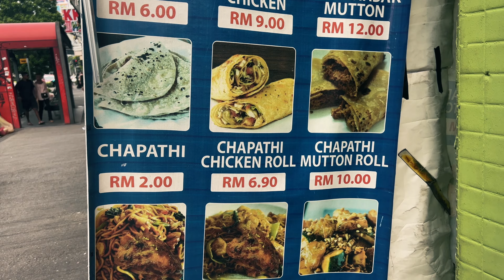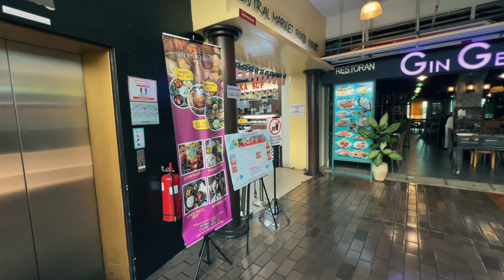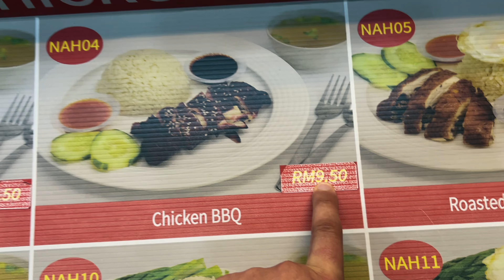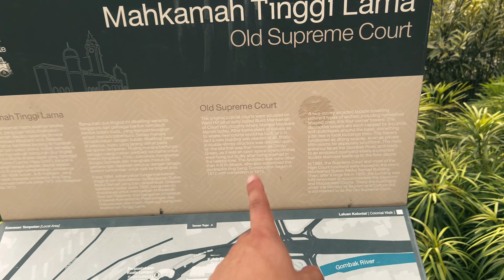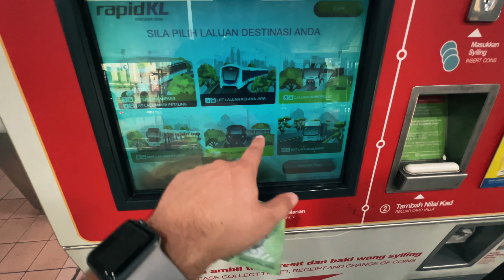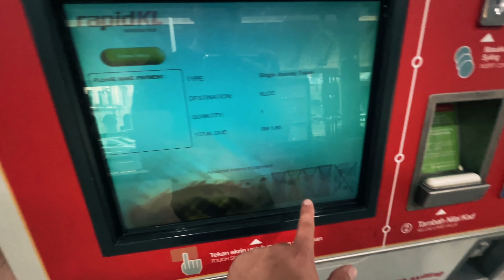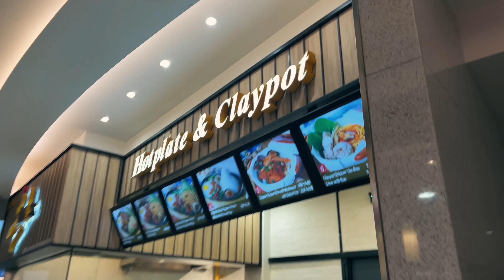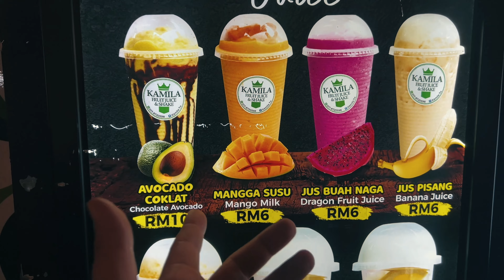Žije tu viac Číňanov a Indov ako domácich Malajcov 🇲🇾 Kuala Lumpur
Zľavový kód 3$ na všetky ESIM-ky po celom svete na prvú objednávku od Airalo: FILIP5773  (Obaja dostaneme 3$ kredit/zľavu na objednávku)